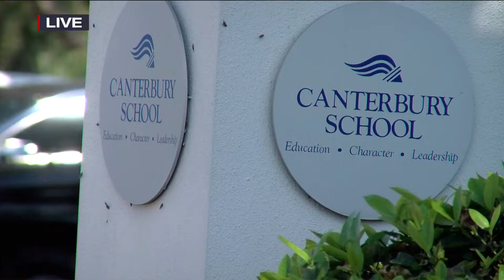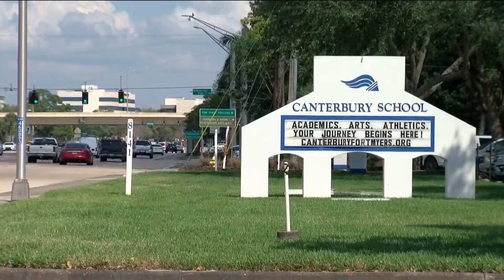LIVE: Former Canterbury Teacher Arrested For Sex Crimes Against A Child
A former Canterbury teacher and assistant lacrosse coach was arrested for sex crimes he committed against a child. FULL STORY

NOTE: Live report in the 6 pm newscast.

Reporter: Gage Goulding
Videographer: Mitchell Goerke
Air Date: April 6, 2022
Program: NBC-2
Station: WBBH-TV